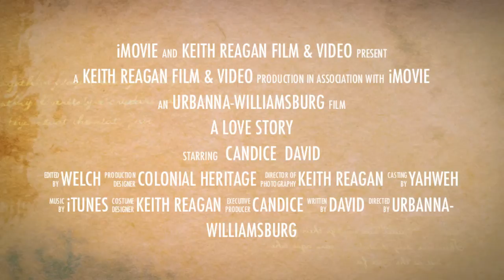Candice + David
Mr. and Mrs. David Welch
June 21, 2014